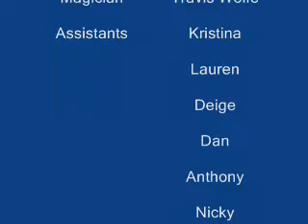BCTHS TrickyFatman's Magic Show part 2/2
it is The 2009 BCTHS Talent show and its me performing magic between mostly every act. This is 4 of the 4 tricks. This is the last part of the 2009 BCTHS Talent of my Magic Show. This is a mental and a card trick in one that i kinda made up on my own beside the mental trick